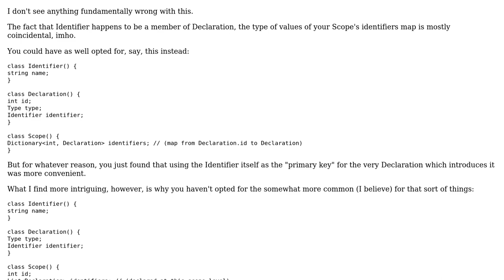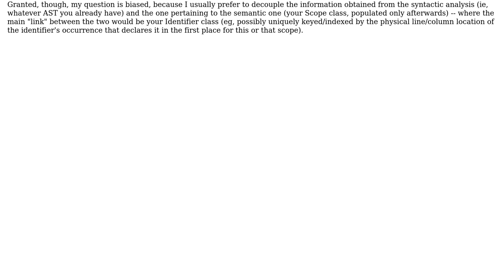Software Engineering: Use dictionary value property as the dictionary key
With thanks & praise to God, and with thanks to the many people who have made this project possible! | Content (except music & images) licensed under CC BY-SA | Music | Images & others | With thanks to user YSharp user David Poxon and the Stack Exchange Network Trademarks are property of their respective owners. You are responsible for your own actions.